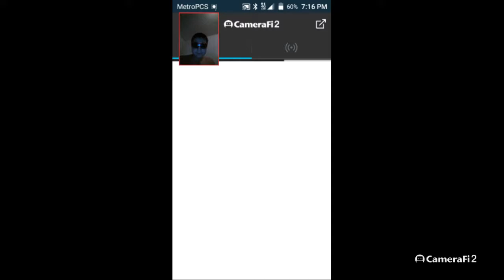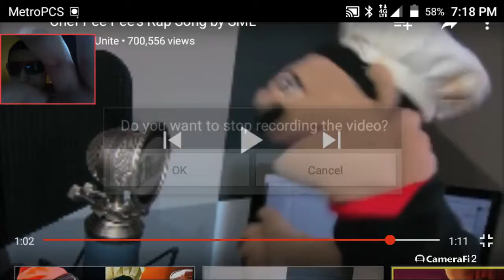Don't sue me please read the description